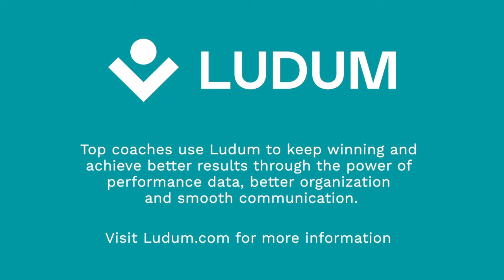Zwift Racing Tactics from Jason Osborne, UCI Cycling Esports World Champion 2020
2018 World Champion Rower Jason Osborne is in training for the 2021 Olympics in Rowing, but that didn't stop him from taking time out from his training camp in Portugal to stun the cycling world by being crowned the 2020 UCI Cycling Esports World Champion.